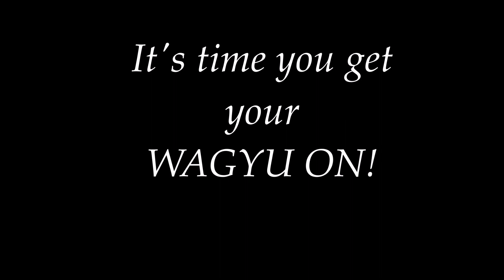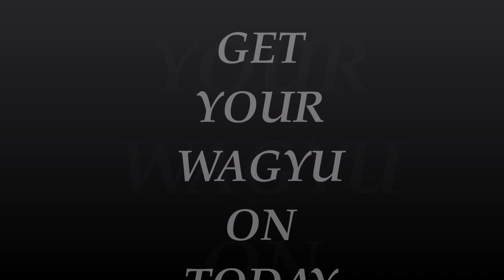West Ireland Wagyu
Finest Boutique Beef reared in the West of Ireland